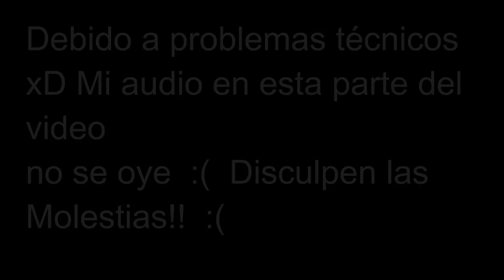NUESTRO PRIMER ATRACO - DLC ATRACOS A BANCOS GTA 5 ONLINE PS3 - Golpe del Fleeca P.1 - Gameplay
Y llegó el dia mas esperado de todo el año!!! ahora podemos disfrutar por primera vez de los atracos a bancos en gta 5 online!! la verdad es que ya tenia muchisimas ganas de que llegara este dia y bueno aqui he grabado parte de mi primer atraco con mi hermano (como no) espero que os guste!!

NUESTRO PRIMER ATRACO - ATRACOS A BANCOS GTA 5 ONLINE PS3 - Golpe del Fleeca P.1 - Gameplay GTA5 Online

GTA 5 ONLINE 1.20/1.22 - NUEVOS COLORES SECRETOS - AMANECER

GTA 5 ONLINE 120/1.22 - NUEVOS COLORES SECRETOS - AZUL ESPACIAL

GTA 5 ONLINE 120/1.22 - NUEVOS COLORES SECRETOS - COLOR DRAGÓN

GTA 5 ONLINE 1.20/1.22 PS3 - NUEVO TRUCO DINERO INFINITO!

GTA 5 ONLINE 1.20/1.22 PS3/PS4 -TRUCO DINERO INFINITO SIN ESPERAS

IMPOSIBLE TOTAL FINAL!!! - Gameplay GTA 5 Online Funny Moments

IMPOSIBLE TOTAL!!! (Parte 3) - Gameplay GTA 5 Online Funny Moments

IMPOSIBLE TOTAL!!! (Parte 2) - Gameplay GTA 5 Online Funny Moments

IMPOSIBLE TOTAL!!! (PARTE 1) - Gameplay GTA 5 Online Funny Moments

SUPER PARKOUR IMPOSIBLE!! - Gameplay GTA 5 Online Funny Moments

RETO SUPER SALTO - Gameplay GTA 5 Online Funny Moments

Menuda locura... xD

▼ Más Información ▼

Pasando un rato agradable con los amigos...

- MINECRAFT: Próximamente...

Empezando a jugar con amigos!!

GTA 5 ONLINE 1.20/1.22 PS3/PS4 -TRUCO DINERO INFINITO SIN ESPERAS - NUEVO TRUCO

NUESTRO PRIMER ATRACO - DLC ATRACOS A BANCOS GTA 5 ONLINE PS3 - Golpe del Fleeca P.1 - Gameplay GTA5 Online